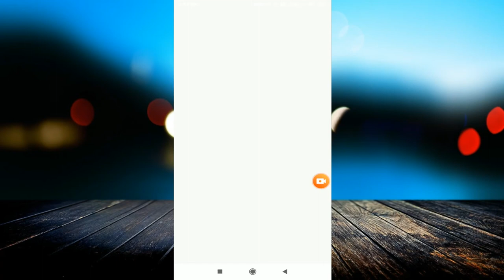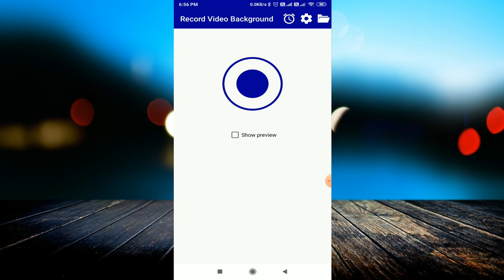How to record Secret video in android 2020 ! Hidden video recorder app ! By Hindi Tutorials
linked site.